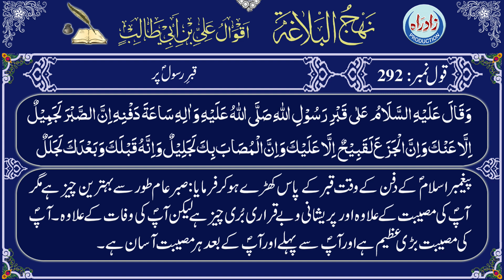Nahjul Balagha | Qaul 292 with Urdu translation by Allama Zeeshan Haider Jawadi